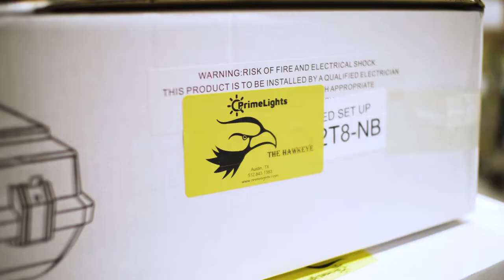PrimeLights Warehouse LED Shop Lights Video Long Austin, Texas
PrimeLights has top quality products at affordable prices. With a variety of options to choose from, such as The Stingray, Bolt, and Hawkeye, you are sure to find exactly what you need.

Free Same Day Shipping on All Orders.